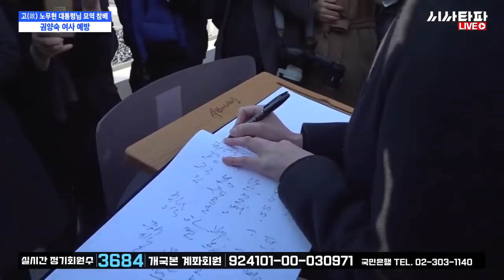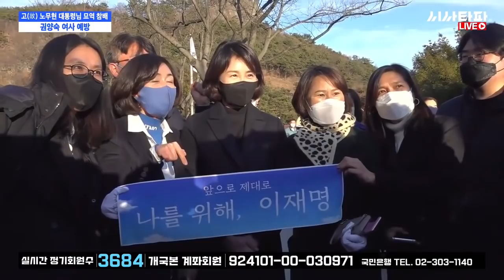새해 첫 날 고(故) 노무현 전 대통령 참배한 김혜경 여사 “사람 사는 세상 함께 걸어나갈 것”[풀영상]